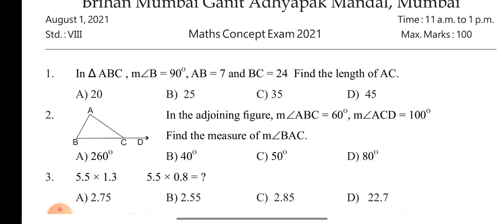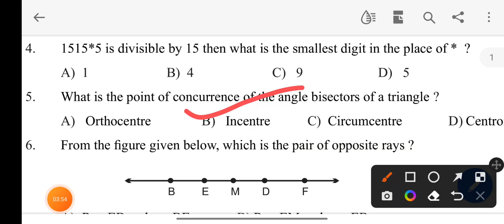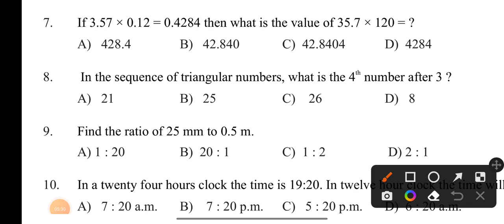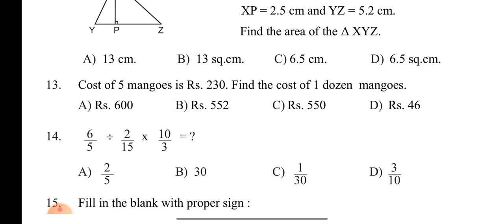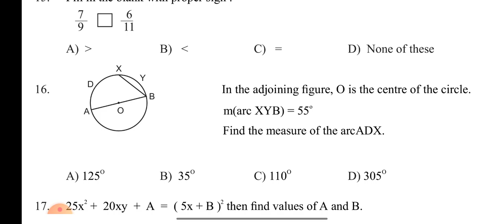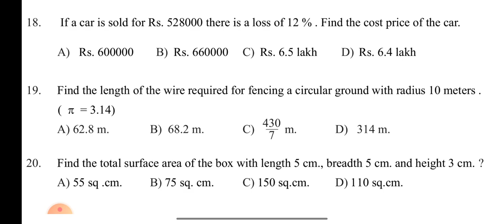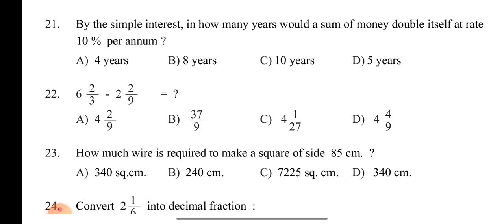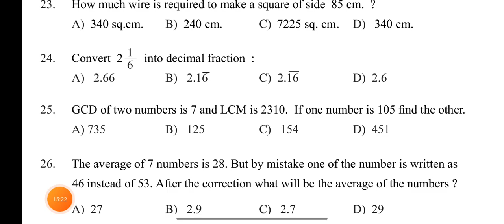गणित संबोध पेपर 2021आठवीसेमी|ऊत्तरांसह|GANIT SAMBODH PRACTICE PAPER 8TH|WITH ANSWERS|सराव पेपर सेमी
गणित संबोध सराव पेपर आठवी सेमी ऊत्तरांसह
GANIT SAMBODH PRACTICE PAPER WITH ANSWERS CLASS 8 SEMI